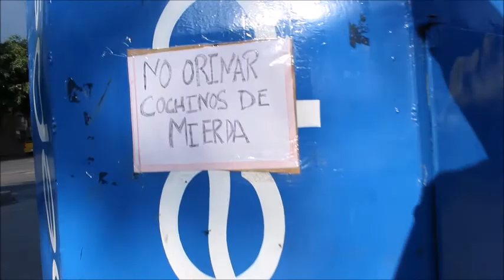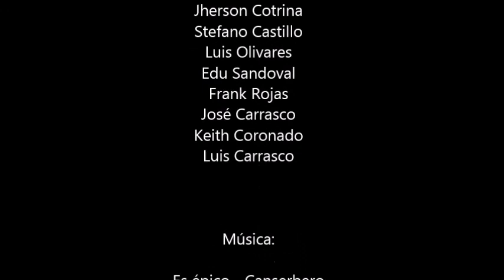Bmx Chiclayo 2017 - Amigos, Hermanos, Familia Bmx.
Este corto es hecho por riders locales, demostrando como es el día a día para nosotros, disfrutando del deporte y de la compañía entre hermanos.

Bmx Chiclayo 2017.

Riders: Jesús Velez, Jherson Cotrina, Stefano Castillo, Luis Olivares, Edu Sandoval, José Carrasco, Frank Rojas, Keith Coronado, Luis Carrasco.

Flim & Edit: Luis Carrasco.